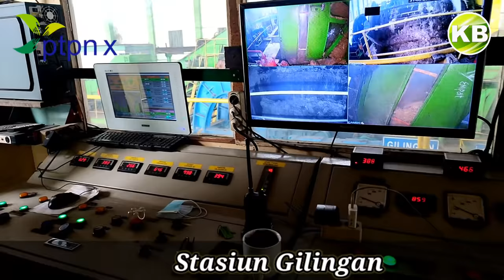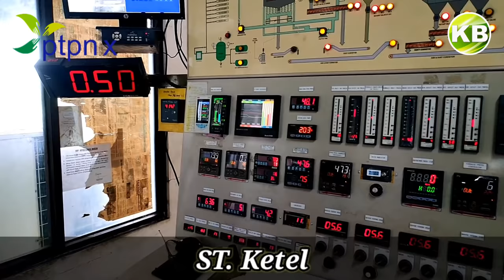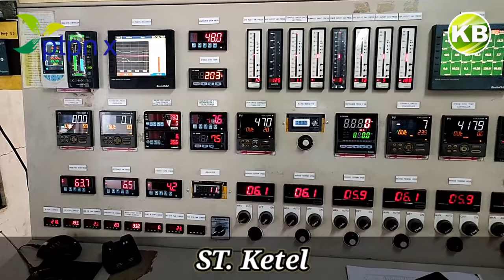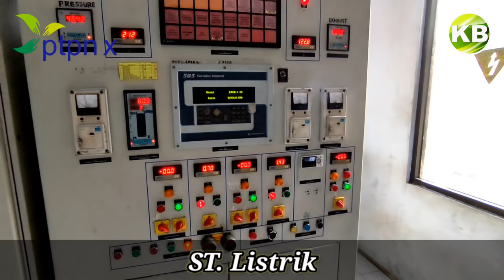Proses Giling PG Kremboong Bagian Instalasi Tahun 2021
Berikut adalah video proses giling Pabrik Gula Kremboong tahun 2021

Di bagian Instalasi mulai dari stasiun gilingan, stasiun ketel, stasiun listrik dan pengerjaan di stasiun besali

Sukses PG Kremboong 2021